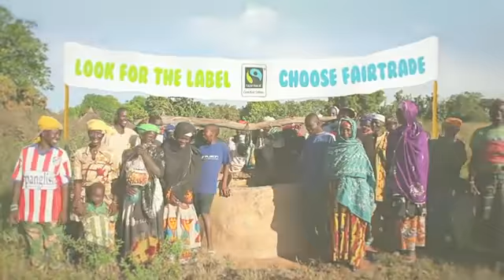Fairtrade Cotton - Look for the Label - Choose Faitrade